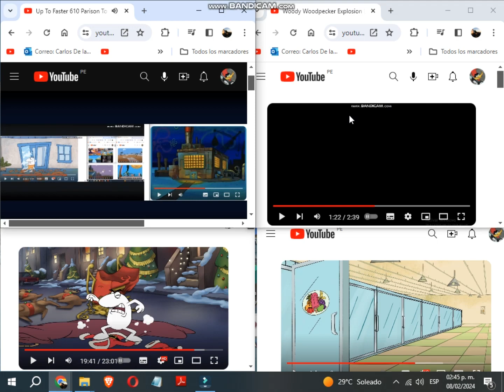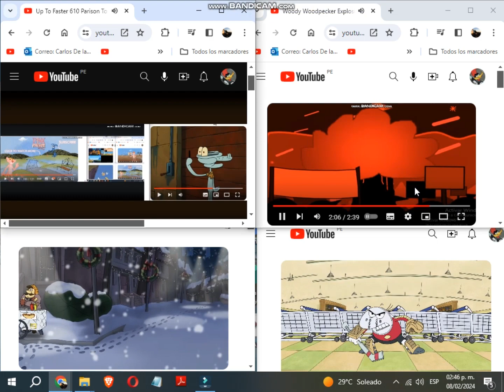Up To Faster 704 Parison To Minions